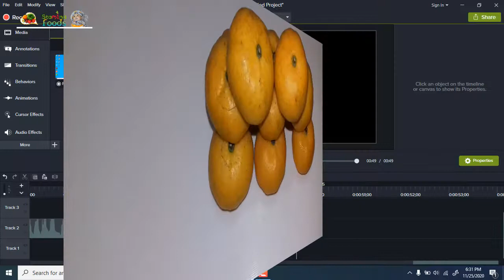ঠান্ডা বা সর্দি-কাশি হলে ঘন ঘন ঔষধ না খেয়ে প্রতিদিন ১ টি করে কমলা খান ১ যুগেও সর্দিকাশি ফিরে আসবে না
ঠান্ডা বা সর্দি-কাশি হলে ঘন ঘন ঔষধ না খেয়ে প্রতিদিন ১টি করে কমলা খান, ১ যুগের সর্দিকাশি  আর ফিরে আসবে না